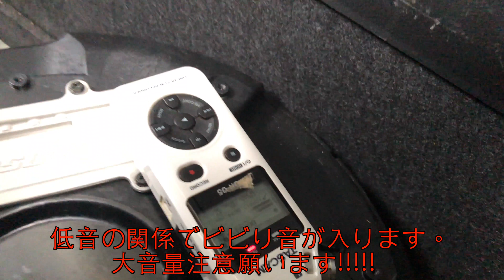【BOSEサブウーファー】E52 ELGRAND BOSE 5.1ch サウンドシステム サブウーファーどれくらい低音が出るのか調査!!!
E52 ELGRAND 直4 2.5L BOSE 5.1ch サウンドシステム サブウーファー篇